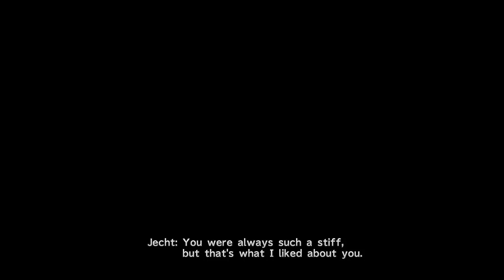Traditions - Let's Play Final Fantasy X HD Remaster Episode #49 [Walkthrough]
Welcome to my walkthrough Let’s Play of Final Fantasy X HD Remaster! This series is going to be covering the PC Steam release of Final Fantasy X that is bundled with Final Fantasy X/X-2 HD Remaster. This walkthrough should cover all releases of Final Fantasy X (PS2, VITA, PS3, PS4, PC). So come and let’s play Final Fantasy X HD Remaster!

About Final Fantasy X HD Remaster

Based on the international versions of the games that were previously only released in Japan and Europe, FINAL FANTASY X/X-2 HD Remaster brings these timeless classics forward to the current generation of fans, old and new alike.